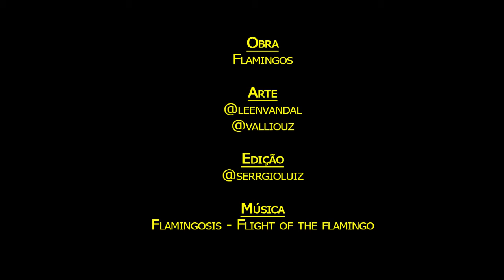Flamingos - Graffiti Mural Timelapse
Obra: Flamingos
Artistas: @leenvandal e @valliouz
Edição: @serrgioluiz